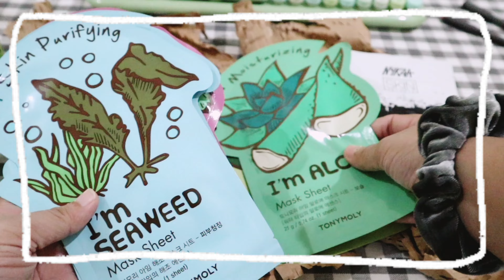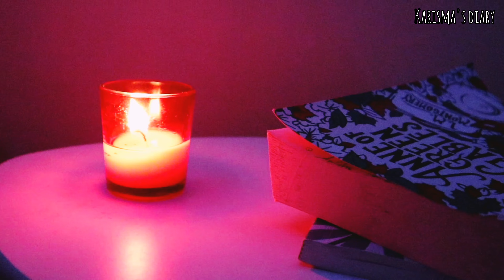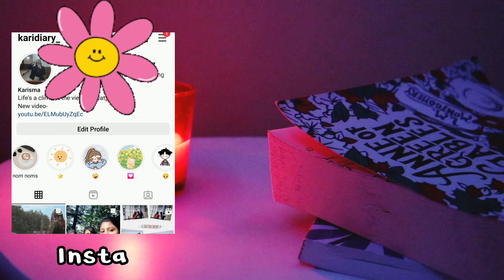A cozy rainy day vlog- mini try-on haul, unboxing stuff, chill rainy morning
Hi hello.. I'm back with another cozy rainy day vlog.. Hope you like this video and thank you so much for stopping by...